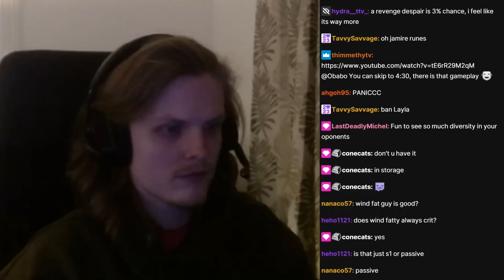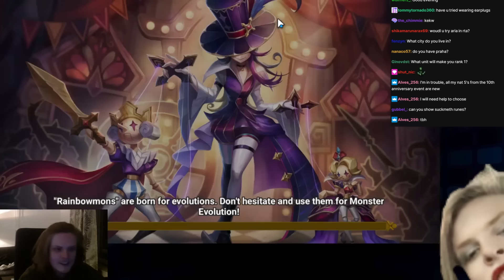NEW META WITH DESPAIR SEKHMET! (Summoners War)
00:00 : Intro
00:02 : First game
04:07 : Second game
07:32 : Third game
10:32 : Fourth game
13:31 : Fifth game
18:04 : Sixth game
22:32 : Outro

Picture:
Sekhmet, fire desert queen
g3, rta, runes, summoners war european league